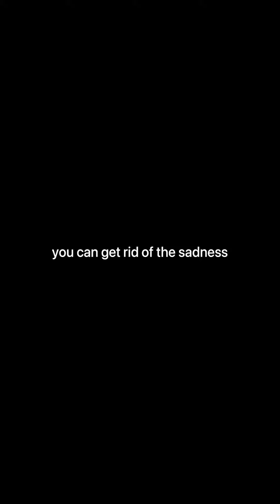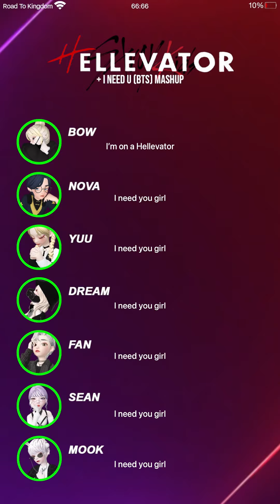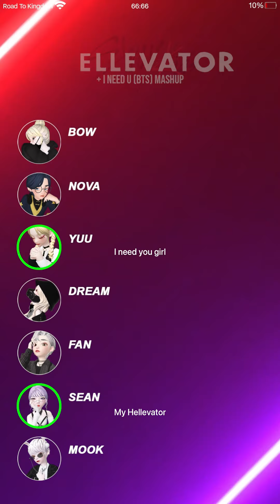【RTK_TH #2】 STRAY KIDS - HELLEVATOR (THAI VER) || ZEVEN KNIGHT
ยินดีต้อนรับสู่ช่อง ᴢᴇᴠᴇɴ ᴋɴɪɢʜᴛ
พวกเราพร้อมจะต่อสู้ไปด้วยกัน ᴢᴇᴠᴇɴ ᴋɴɪɢʜᴛ
ฝากผลงานของพวกเรา ᴢᴇᴠᴇɴ ᴋɴɪɢʜᴛ ด้วยนะครับ

ใส่หูฟังเพื่อให้ได้อรรถรสรายละเอียดและตกใจเสียงของพวกเราด้วยนะครับ

𝐋𝐲𝐫𝐢𝐜𝐬 : 𝐙𝐀𝐌𝐌𝐄𝐑 𝐓𝐢𝐦𝐞𝐬 , 𝐍𝐉𝐄𝐋𝐋 , 𝐆𝐢𝐟𝐭𝐙𝐲
𝐄𝐝𝐢𝐭 𝐒𝐮𝐛 : 𝐃𝐫𝐞𝐚𝐦
𝐌𝐢𝐱&𝐌𝐚𝐬𝐭𝐞𝐫𝐢𝐧𝐠 : 𝐍𝐨𝐯𝐚 , 𝐒𝐞𝐚𝐧
𝐕𝐨𝐜𝐚𝐥 : 𝐍𝐨𝐯𝐚 𝐁𝐨𝐰 𝐘𝐮𝐮 𝐃𝐫𝐞𝐚𝐦 𝐅𝐚𝐧 𝐒𝐞𝐚𝐧 𝐌𝐨𝐨𝐤
- ความรู้สึกที่ได้เพลงนี้ : จากเพลงที่แล้วในเพลงMAMAเราได้เจ็บปวดจากความรักซึ่งในเพลงนี้เหมือนเป็นเรื่องราวต่อจากMAMAที่เรายังไม่สามารถมูฟออนจากความรักครั้งนั้นได้ยังโหยหาและคิดถึงเขาอยู่พวกเรารู้สึกว่าการที่ได้เพลงนี้ทำให้เรื่องราวของพวกเราดำเนินต่อไปได้อย่างต่อเนื่องซึ่งพวกเราก็ได้ทำผลงานชิ้นนี้ออกมาอย่างเต็มที่เท่าที่จะทำได้หวังว่าทุกคนจะชอบและถูกใจในเพลงHellevatorของพวกเรากันนะคะ🙌🏻💜